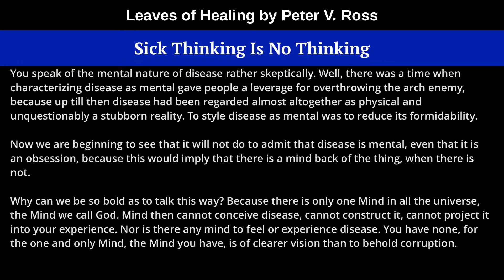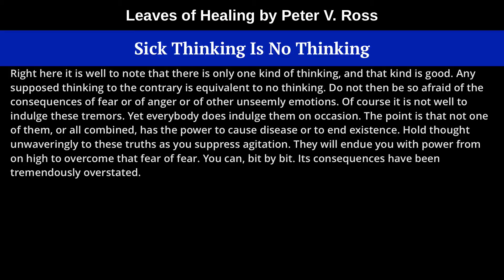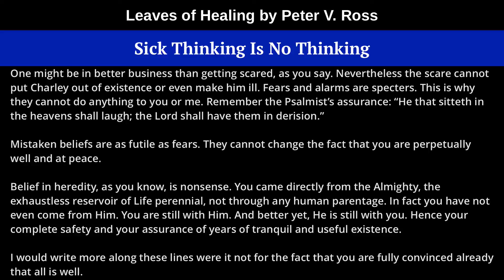Sick Thinking Is No Thinking, from Leaves of Healing by Peter V. Ross